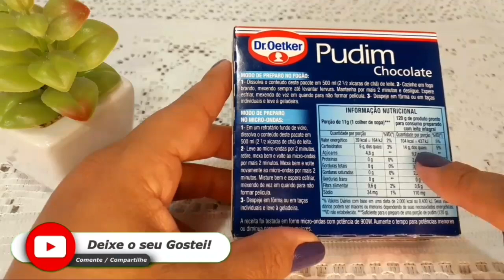Sorvete Chicabom Caseiro / Por Dani Martins #504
Olá pessoal...
O vídeo de hoje é esse sorvete chicabom maravilhoso e caseiro, que além de ser bem fácil de fazer o resultado final é tudo de bom.
Um beijão no coração de todos vocês.

Contribua com o canal para que possamos investir e trazer videos de mais qualidade.
Desde já agradeço de coração.

Ingredientes:
500 ml de leite
1 cx de pó para pudim de chocolate
1 cx de leite condensado
1 cx de creme culinário ou creme de leite
Chocolate meio amargo ralado à gosto

Modo de preparo: Passo à passo no vídeo